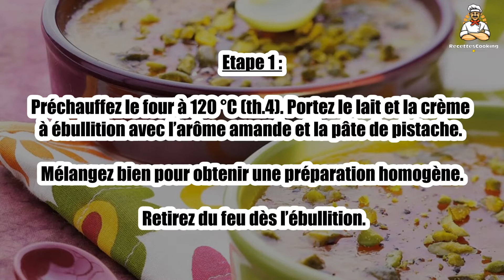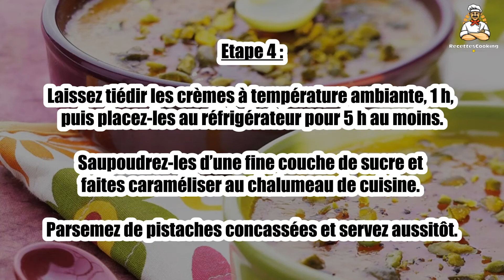Recette : Crème brulée aux éclats de pistache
Bonjour à tous, aujourd’hui recettescooking.com vous présente la recette suivante : Crème brulée aux éclats de pistache

TEMPS TOTAL : 50 min
Préparation : 20 min
Cuisson : 30 min

Ingrédients :

25 cl Lait entier
25 cl Crème fraîche liquide entière
100 g Pâte de pistache(non sucrée)
50 g Pistaches décortiquées
120 g Sucre
3 Jaunes d’oeufs
2 Gouttes d’arôme amande

Etape 1 : Préchauffez le four à 120 °C (th.4). Portez le lait et la crème à ébullition avec l’arôme amande et la pâte de pistache.

Mélangez bien pour obtenir une préparation homogène. Retirez du feu dès l’ébullition.

Etape 2 : Versez les jaunes d’œufs dans un saladier. Ajoutez 80 g de sucre et mélangez sans faire mousser.

Versez doucement dessus le mélange lait-crème bouillant en mélangeant.

Etape 3 : Répartissez la préparation dans 6 petits plats à crème brûlée.

Faites cuire 25 min au four environ, jusqu’à ce que la crème soit prise mais encore tremblotante au centre.

Etape 4 : Laissez tiédir les crèmes à température ambiante, 1 h, puis placez-les au réfrigérateur pour 5 h au moins.

Saupoudrez-les d’une fine couche de sucre et faites caraméliser au chalumeau de cuisine. Parsemez de pistaches concassées et servez aussitôt.

00:00 Recette : Crème brulée aux éclats de pistache
00:20 Informations sur le temps de cuisson
00:32 Ingrédients
00:46 Etape 1 : Crème brulée aux éclats de pistache
01:00 Etape 2 : Crème brulée aux éclats de pistache
01:16 Etape 3 : Crème brulée aux éclats de pistache
01:29 Etape 4 : Crème brulée aux éclats de pistache